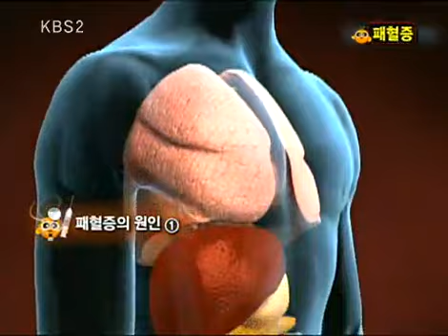비타민 - Vitamin 20091028 #003